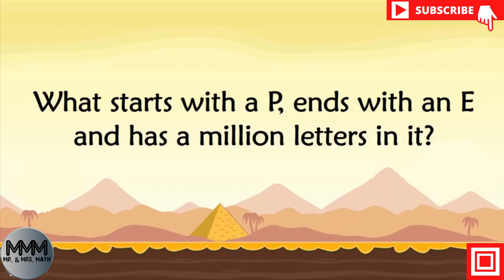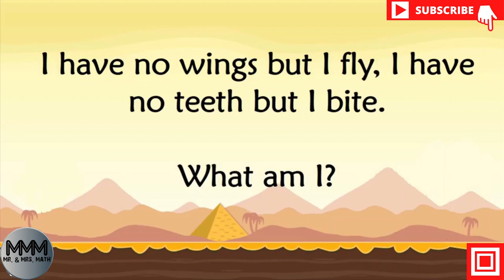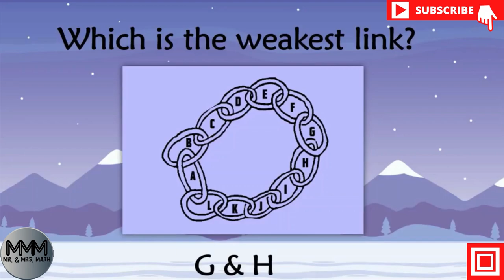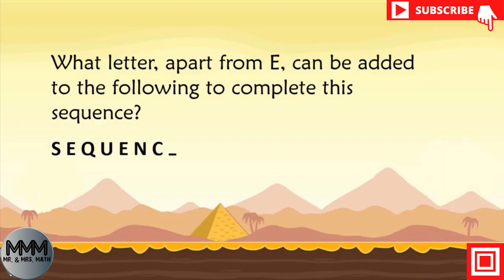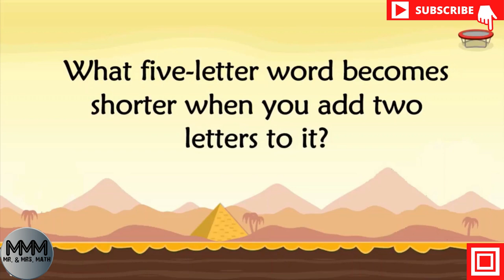Puzzles with Answers that will Blow your Mind: Can you Guess the Answer to Every Question?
This video will blow your mind. You will guess the answer to every question. Have fun guessing and watching!